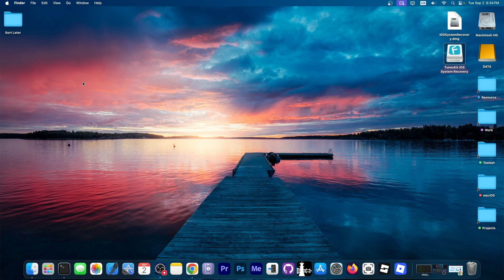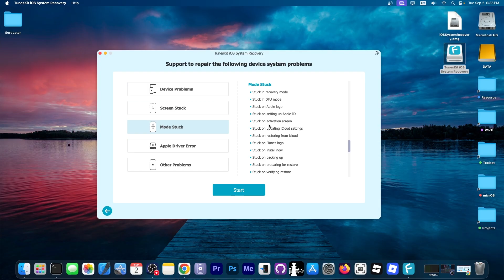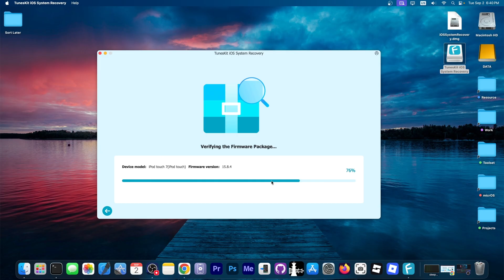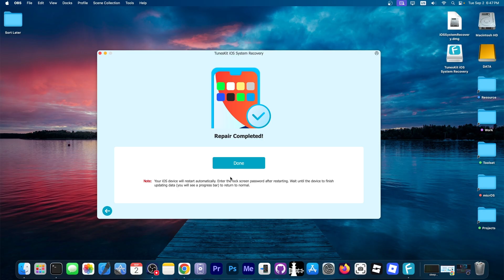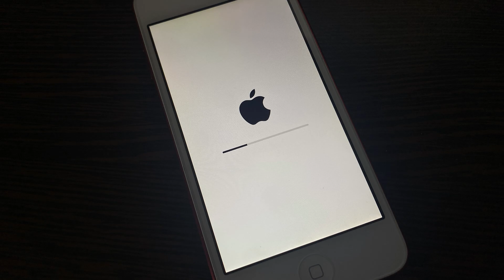iOS 12.0 - 18.6.2 / iOS 26: How To Fix ANY iOS Issue, Bootloop, Frozen Device & Corrupted Updates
▶ Free TunesKit iOS System Recovery to fix 150+ iOS system issues at home with no data loss.

In today's video, we're showing you how to fix any iOS issue, from iOS 12.0 all the way to iOS 18.6.2 and iOS 26! Whether your device is stuck in a bootloop, completely frozen, or struggling with corrupted updates, we've got you covered. You'll learn step-by-step solutions to restore your iPhone or iPad without losing your data, troubleshoot common iOS problems, and get your device back to perfect working order. No matter the iOS version or issue, this guide will help you fix it fast and safely!

~ GeoSn0w